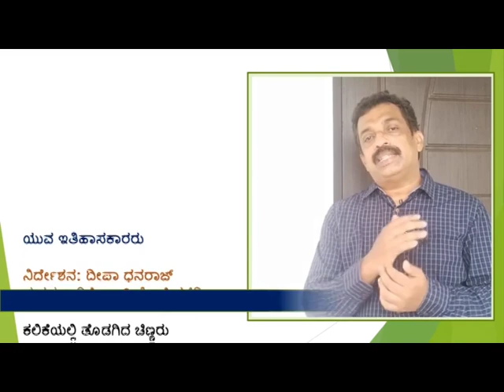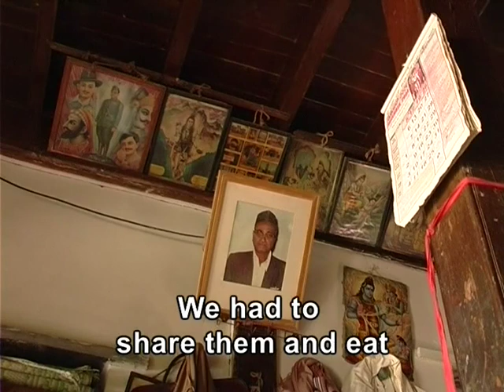How children learn? ಮಕ್ಕಳು ಹೇಗೆ ಕಲಿಯುತ್ತಾರೆ? Young Historians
Deepa Dhanraj is an award winning filmmaker who has been actively involved in the women’s movement since 1980. Over the years, she has participated in workshops, seminars and discussion groups on various issues related to women’s status – political participation, health and education.

Deepa has an extensive filmography spanning nearly three decades that include many series of films on education and health as well as award wining documentaries.

‘Enough of this Silence’ (2008) , The Advocate’ (2007), ‘Nari Adalat’ (2000), ‘Itta Hejje Mundakka Thegiya Bediri Hindakka’, a series of 12 films for elected women in Gram Panchayats (1995), ‘The Legacy of Malthus’ (1994), ‘Something like a War’ (1991), ‘Kya Hua Iss Shehar Ko’ (1986) and ‘Sudesha'(1983), are a few of her films. Her films have traveled to numerous film festivals world wide.

Young Historians
47 min, 2005, India
videos that captures the process by which a group of 9 year olds (Government school students) develop a set of critical analytical tools to look at history.

F.C.Chegareddy

“Technology might ensure engagement, but not learning. Some of us wondered what could be the alternative — and the idea of a vatara shaala came up,” says Chegareddy F C, a government school teacher in Belavanki, Gadag district, and vice-president of BGVS, Karnataka.

Chegareddy had turned his home into one  little school, and later opened the school library for similar interactions with small groups of students.

In the constraints, he also saw an opportunity to shift the children’s experience from “learning outcomes” and syllabus to observation, data collection and reading. “I asked the children to get an assortment of seeds from their home and plant them in small pots. Then, they had to take a worksheet and note down the time needed for each seed to sprout,” says Chegareddy.

His tasks involved the children taking an interest in their immediate environment. “I asked them to interview their fathers about the type of fertiliser they use, their experience of harvest… and write about it. It was a way to develop their language skills, make them ask questions and become little researchers,” he says.